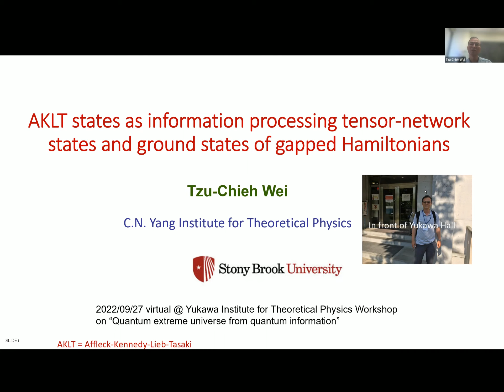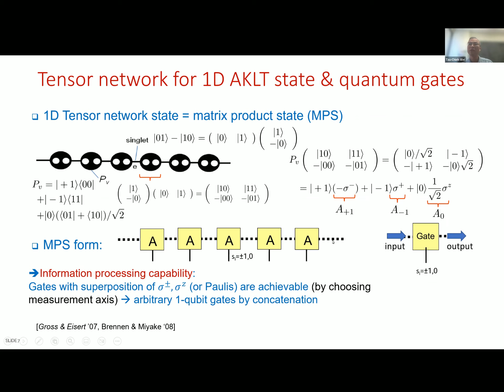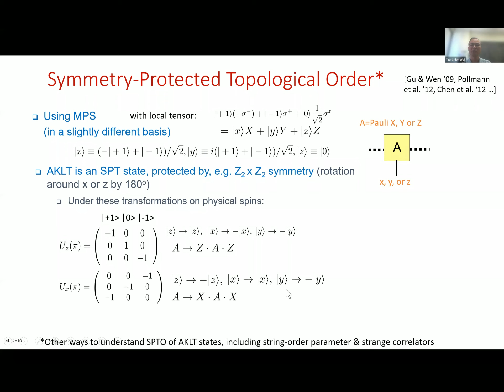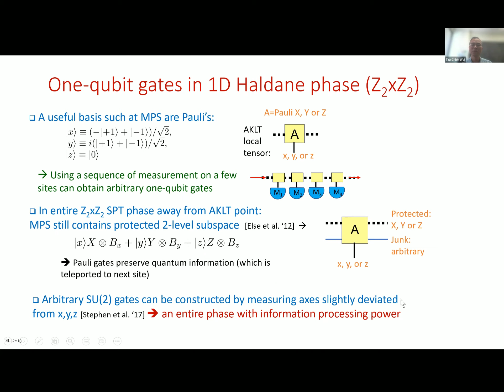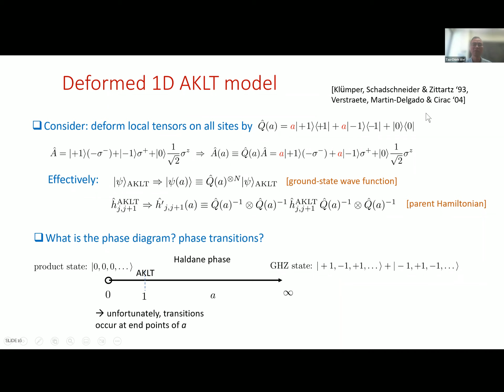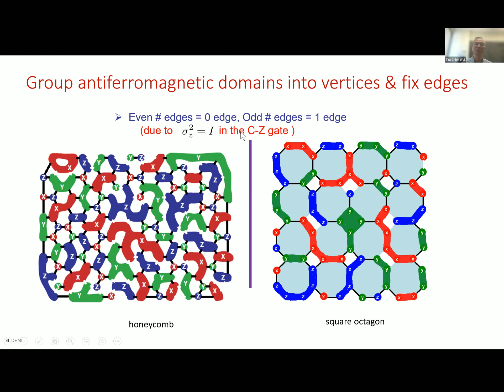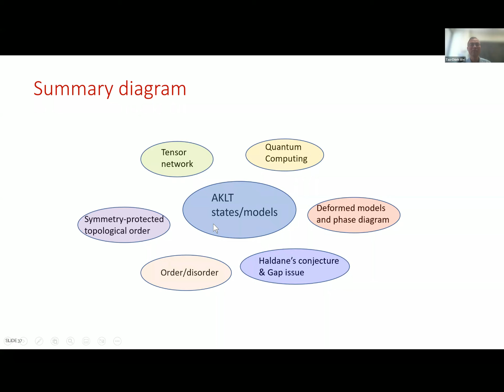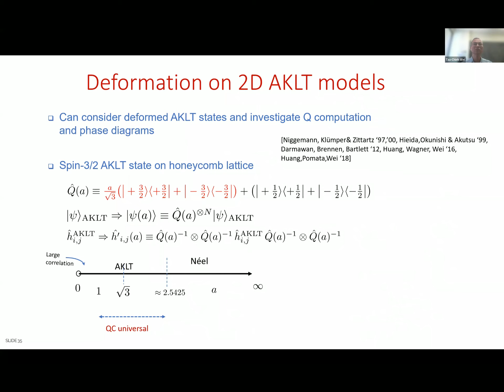AKLT states as information processing tensor-network states and ground states of gapped Hamiltonians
Speaker: Tzu-Chieh Wei (Stony Brook University)
Title: AKLT states as information processing tensor-network states and ground states of gapped Hamiltonians
Place: The YITP workshop "Quantum extreme universe from quantum information"